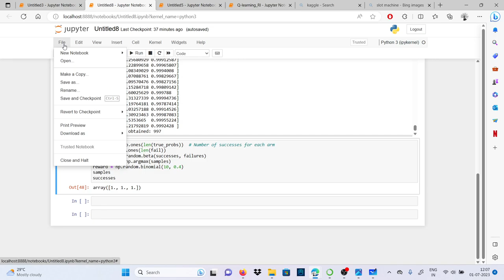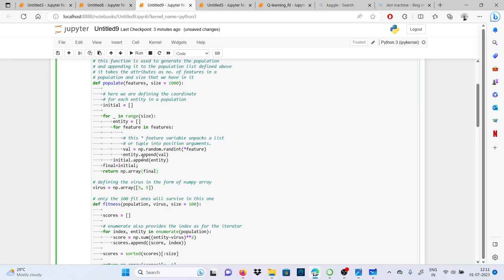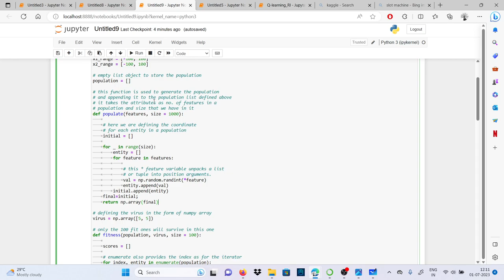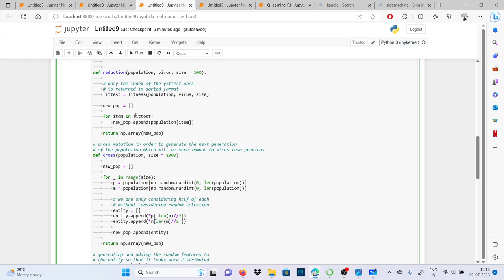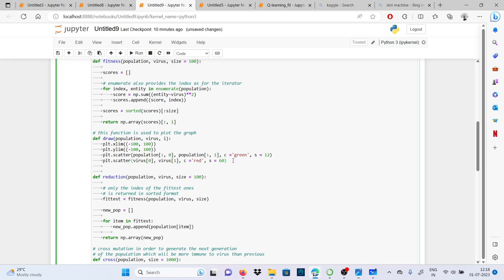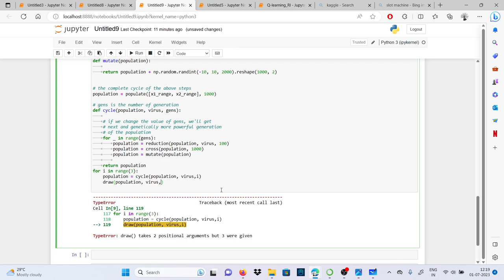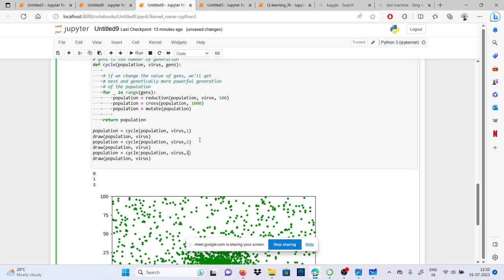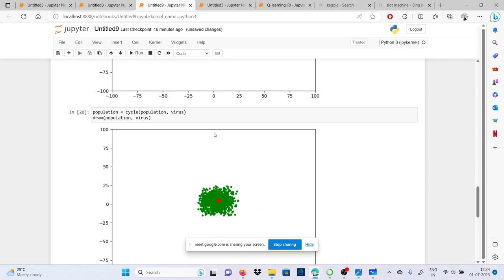Genetic Algorithm for RL